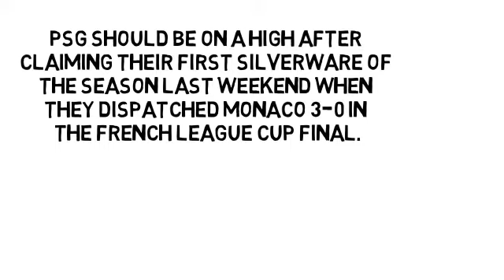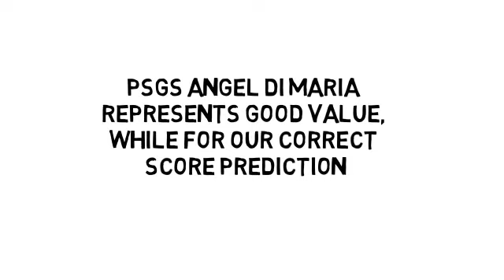💰St Etienne vs PSG 💰 Betting Tips and Predictions